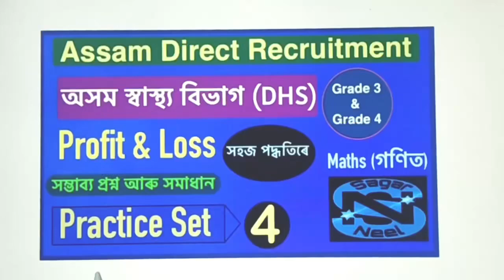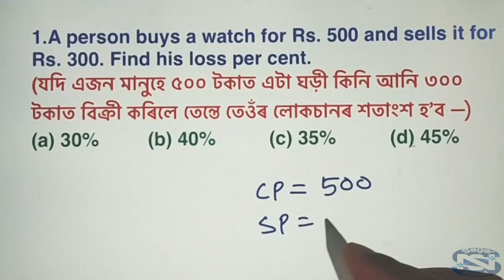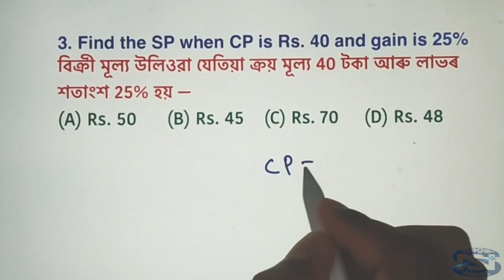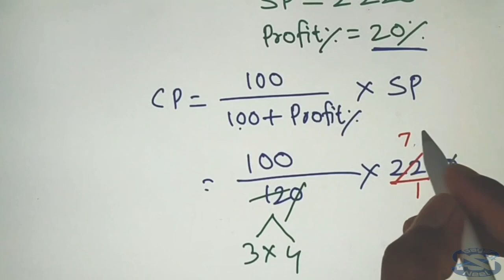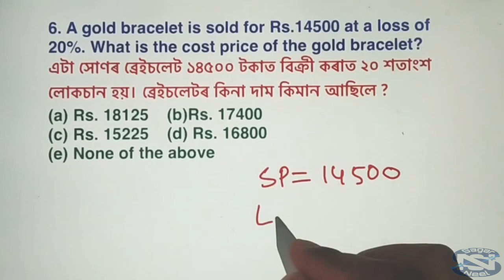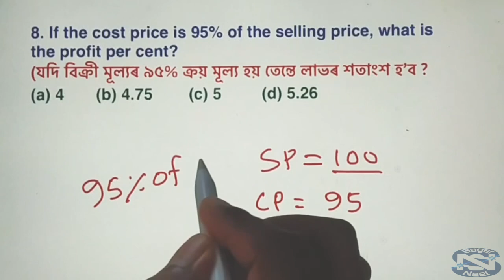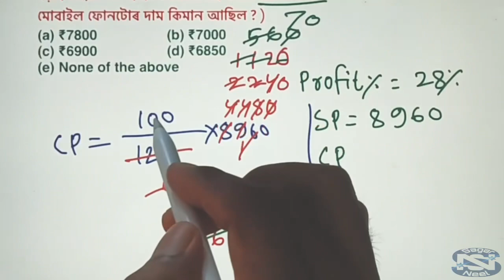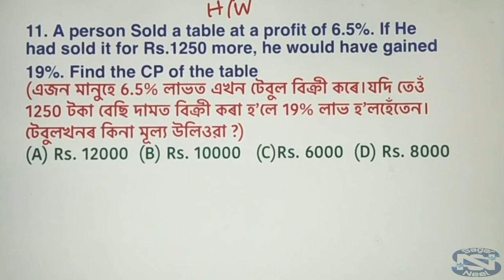Assam TET 2023|Profit & Loss |Practice Set 4|Assam Direct Recruitment 2022| DHS Grade 3 and 4